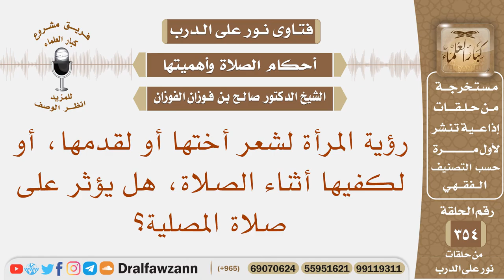رؤية المرأة لشعر أختها أو لقدمها أو لكفيها أثناء الصلاة هل يؤثر على صلاة المصلية؟ الشيخ صالح الفوزان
نص السؤال: رؤية المرأة لشعر أختها أو لقدمها، أو لكفيها أثناء الصلاة، هل يؤثر على صلاة المصلية؟
السيرة الذاتية :
للاشتراك في قناة الشيخ صالح الفوزان

رئيس الفريق
لمشروع كبار العلماء